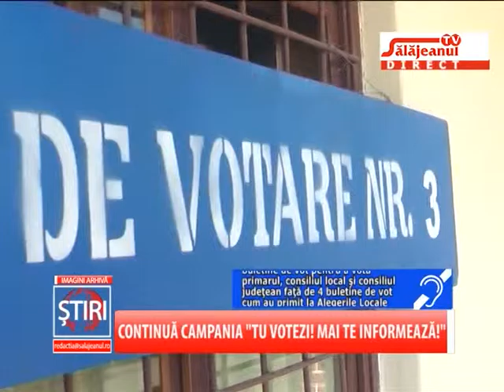CONTINUA CAMPANIA TU VOTEZI, MAI TE INFORMEAZA